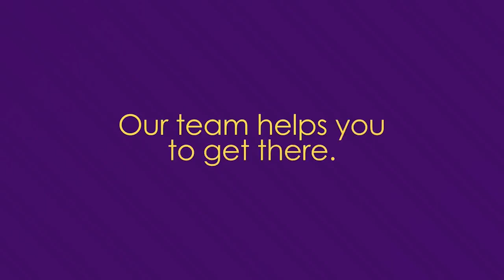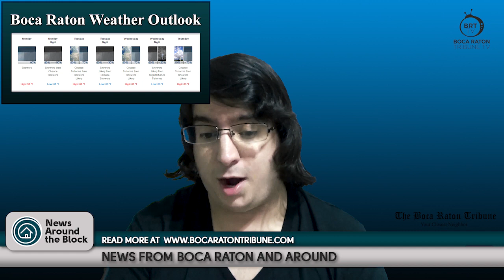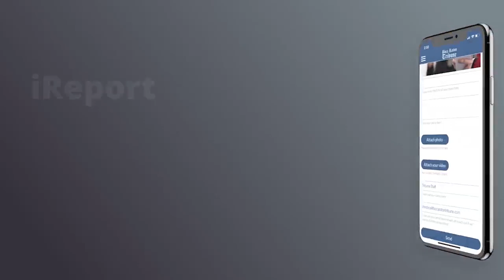August, 4th - News Around the Block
Today's news update for the Palm Beaches from the Boca Raton Tribune.
News Around the Block hosted by Mario Rodriguez.